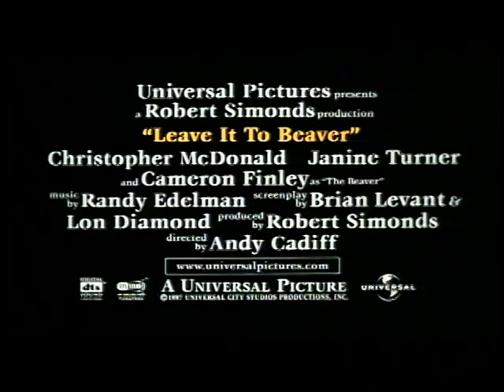Leave it to Beaver (1997) Trailer | Christopher McDonald | Janine Turner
Leave it to Beaver (1997)

The several misadventures and life-lessons learned by 8-year-old Theodore "Beaver" Cleaver in an entertaining and hilarious tale of a small-town Ohio family and the daily trials and tribunes of life.

Director: Andy Cadiff
Writers: Bob Mosher, Joe Connelly, Brian Levant
Stars: Christopher McDonald, Janine Turner, Cameron Finley